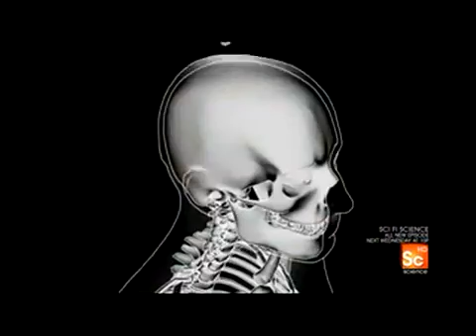Michio Kaku on Joining With Machines